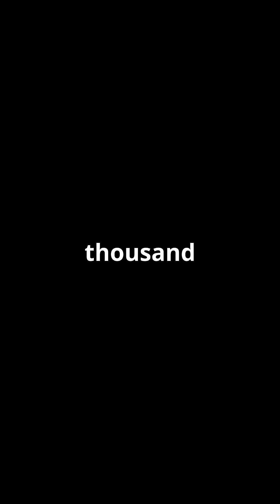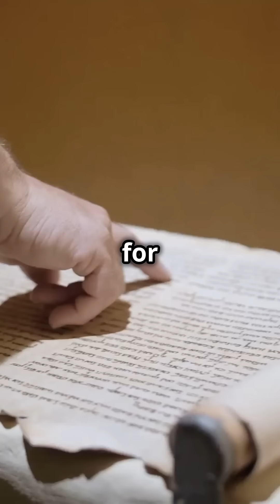YYV3C2 God Damn Religion Islam's Absurd Four Witnesses excerpt pg 65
At first blush, the requirement of four witnesses seems inane, recognizing that fewer than one in a thousand sexual assaults or private moments of romantic expression have four, non-participating, and thus unbiased witnesses. However, the reason for the absurd requirement in this case is because only three Muslim men were willing to criticize the perverted sexuality of their cruel despot.

In this case, the “chaste” woman was the victim of pedophilia. The idea of her being sexually assaulted by a weather-beaten 58-year-old sadist is heartbreaking. And even worse, this whole affair occurred because Muhammad dragged her along on a terrorist raid against the Banu Mustaliq. Evidently embarrassed by the half-a-century gap in their age, she had been kept out of sight in a closed litter on the back of a camel. In due time, we’ll examine the Hadith, which seek to explain how answering the call of nature exposed a pervert, but for now, let’s stick with the un-god’s conniption fit over alleged indiscretions.